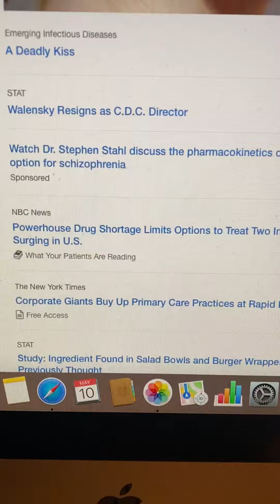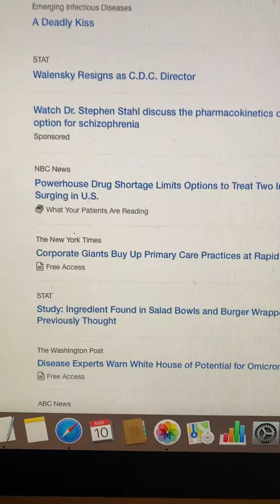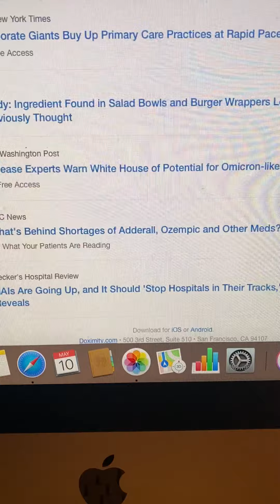The latestnews in publichealth